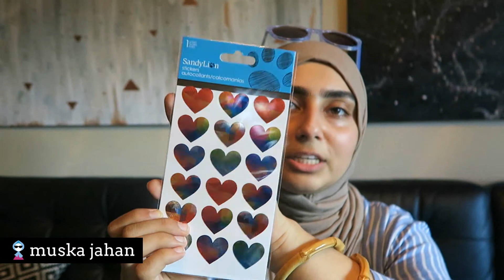RANDOM BIRTHDAY HAUL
Salam everyone! Just wanted to share my random birthday haul with you guys. I filmed this a while back but I think that it's fun to see what people get on a whim when they want to indulge themselves :D. Enjoy!

- CAMERA - CANON G7X
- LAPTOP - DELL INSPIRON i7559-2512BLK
- ERGONOMIC MOUSE
- KEYBOARD COVER
- WHITE BACKDROP